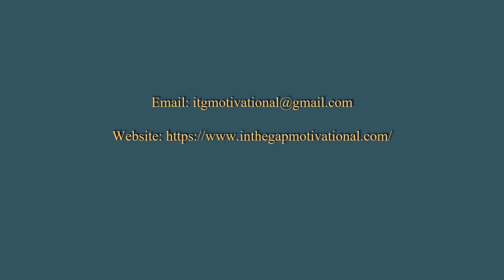WYTV7 In the Gap: Don't Fail In Your Purpose Because You Didn't Plan Your Vision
In studio in Columbia, SC to contact Keith visit his